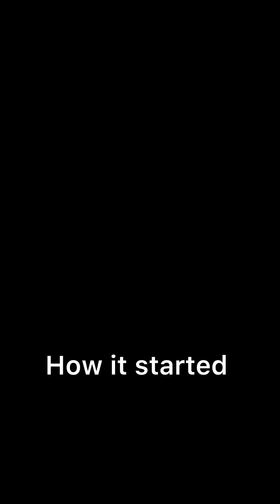This is the man that made Tobi to choose his way of life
This is the man that made Tobi to want to be a woman